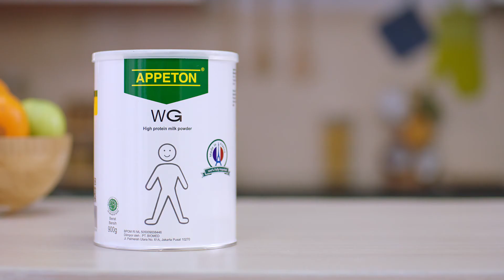Jessica Mila sudah buktikan sendiri tambah berat badan dengan#AppetonWeightGai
AppetonWeightGain mengandung L – Protemax untuk merangsang pertumbuhan hormon untuk menambah berat badan secara aman dan sehat. Untuk produk Appeton weight gain bisa didapatkan di apotek besar atau toko obat dan swalayan, seperti guardian, kimia farma, k24, century, carefour. Serta melalui akun resmi marketplace seperti, shopee, tokopedia, bukalapak.